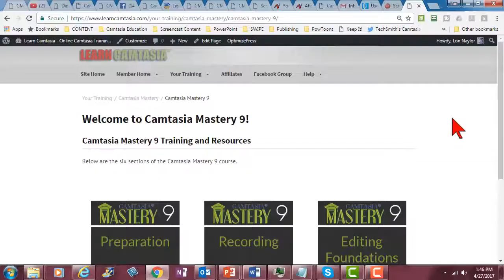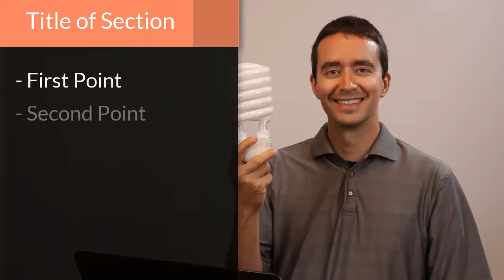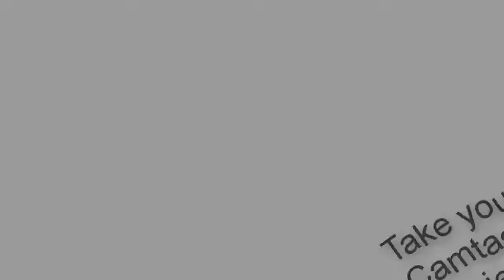Camtasia 9 Mastery Training Course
- NEW Camtasia 9 Training Course from Ron Hogue and Lon Naylor is only $97 Included Camtasia training for both versions 8 and 9.

NOTE: Some of the assets I used to make this are only available in the add-on product called The Video Creator Accelerator Bundle available after purchase.

Thanks!